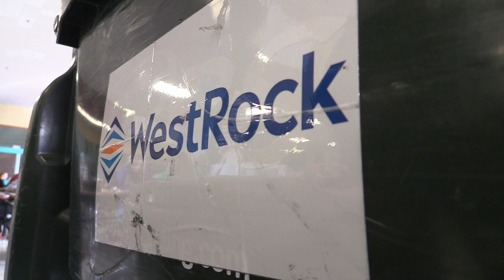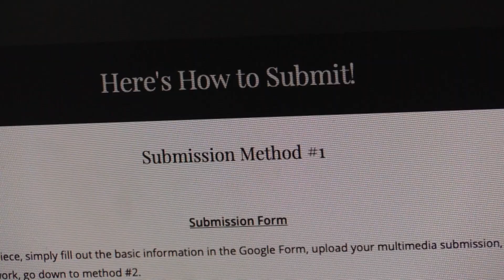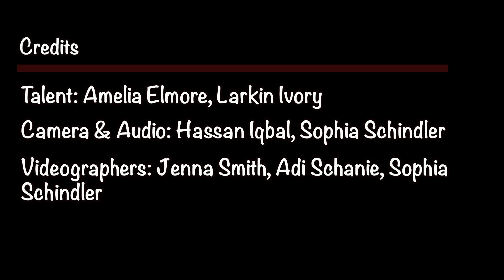AOA TU 3:10